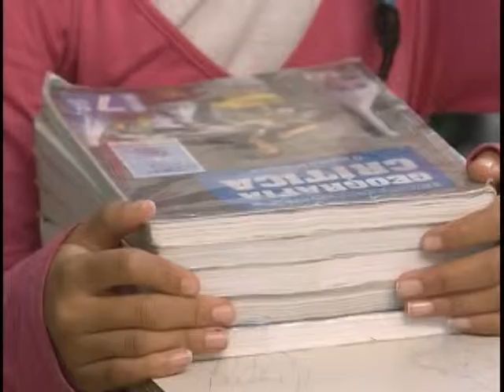Escola recebe prêmio do FNDE por desenvolvimento de práticas inovadoras com livro didático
NBR Notícias - 25.11.11: A devolução do livro didático bem conservado é um exemplo a ser seguido pelos beneficiários do Programa Nacional do Livro Didático. Em Brasília, uma escola pública recebeu prêmio por práticas inovadoras desenvolvidas junto aos alunos. Para o ano letivo de 2012 foram investidos quase R$ 1,5 bilhão  na compra do livro didático. Deste total, 15% foram utilizados na reposição. O governo comprou 153 milhões de livros do ensino médio e complementação do ensino fundamental. Os exemplares já começaram a ser entregues.